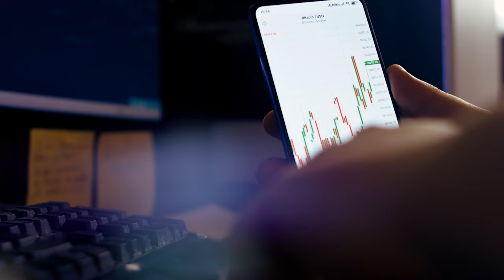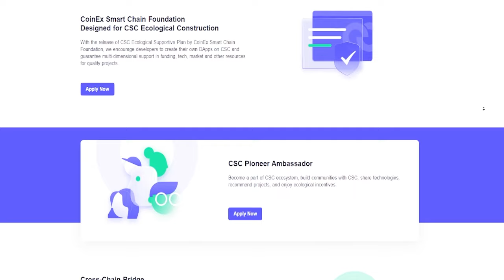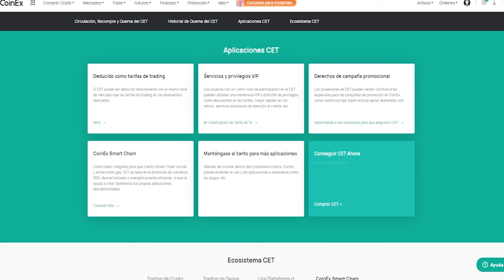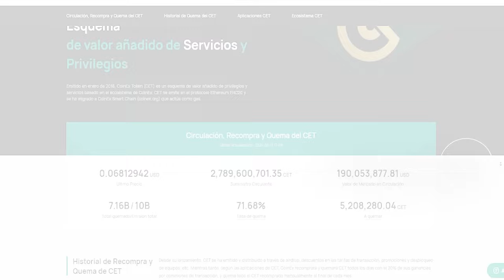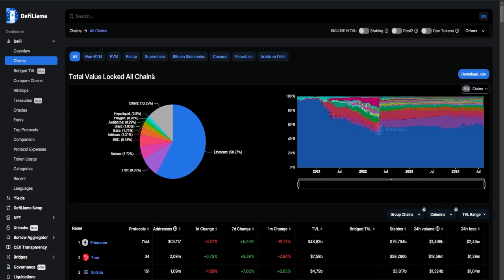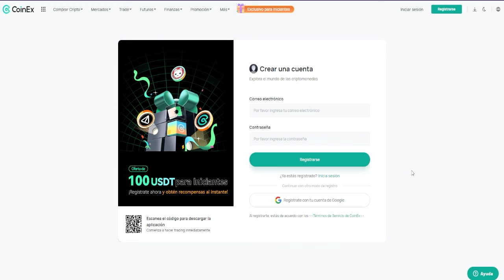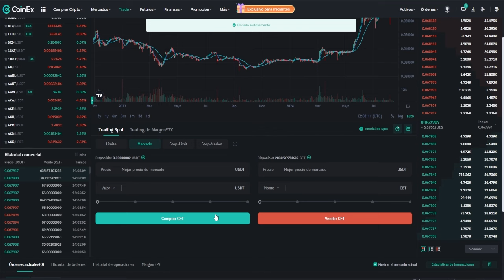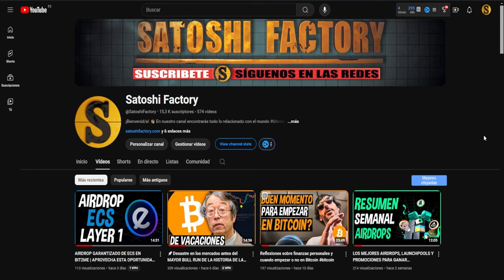🚀TODO SOBRE EL TOKEN CET DE COINEX | REVIEW COMPLETA + SORTEO 500 TOKENS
Te presentamos una review completa sobre el token de utilidad de la plataforma Coinex, el token CET, con todo su potencial para este nuevo mercado alcista, sorteamos 500 tokens CET para nuestra comunidad!

En este vídeo estamos sorteando 500 tokens CET para dos ganadores, para participar debes estar suscrito al canal, dejarte un like y un comentario con tu opinión sobre el token de CET y también unirte a nuestro canal y grupo de telegram, ya que anunnciaremos a los ganadores por allí del día 1 al 5 de septiembre

🎁LOS MEJORES EXCHANGES CON SUS RECOMPENSAS GRATIS
🎁Binance 100$ gratis:

00:00 Intruducción Todo sobre el token CET de Coinex Nueva oportunidad que no deberías dejar pasar
01:28 ¿Qué es y cómo funciona Coinex? SIN KYC
02:11 ¿Cómo crear una cuenta en coinex 2024?
02:25 Sobre el token CET
03:29 Usabilidad y utilidades del token CET
04:19 Sobre la quema de tokens del token CET
04:39 Evolución del precio del token CET desde su lanzamiento
04:54 Staking de la moneda CET
05:06 Comparativa del token CET con otros tokens de utilidad
05:57 Nuestra opinión sobre el token CET
07:48 ¿Qué precio puede alcanzar el token CET en los próximos meses?
09:43 ¿Cómo comprar los tokens CET de coinex de forma sencilla?
10:10 ¿Cómo depositar fondos en Coinex?
11:06 Comprando el token CET con USDT
12:20 Final

Es importante leer y comprender los riesgos de esta inversión que se explican detalladamente en la siguiente dirección: